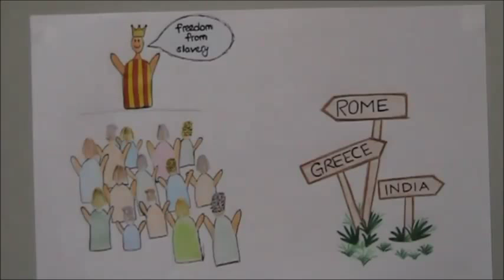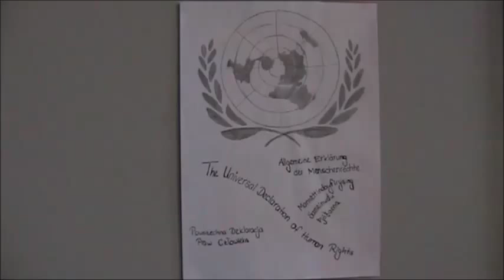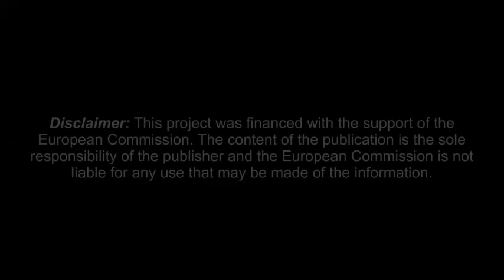The Story Of Human Rights